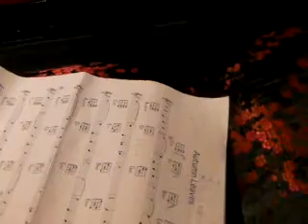swing.MP4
ukulele 、rehearsal。